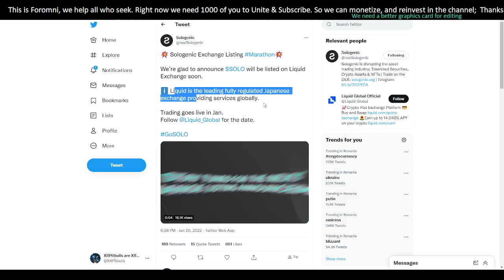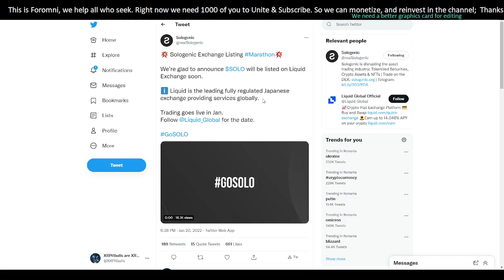Sologenic Liquidity and The Sologenic Options this unlocks for you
In this video we talk about sologenic liquidity as it started as a decentralized exchange, and what the $SOLO token options are present to you as the investor with all of these exchanges being onboard into the XRPL ecosystem via Sologenic. Liquid is the next exchange to have been announced to list Sologenic, which is great news because they are a large and reputable global exchanged based in Japan. This means massive adoption, and exposure to the underlying asset; SOLO.

As always,

Have a mighty and powerful day.

link to get XUMM Wallet
Xumm.app